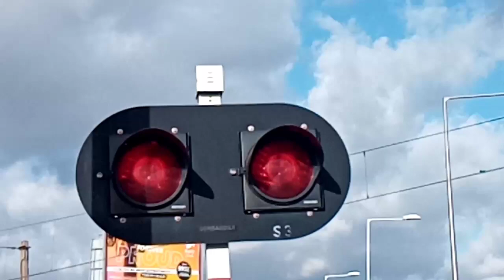[USTERKA | 2 niebezpieczne sytuacje] Przejazd kolejowy Wrocław ulica Strzegomska